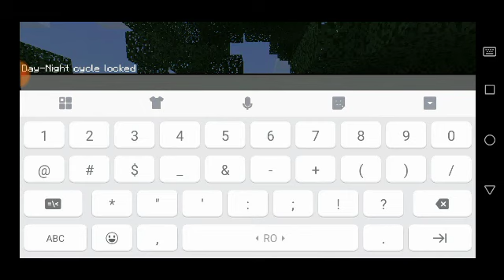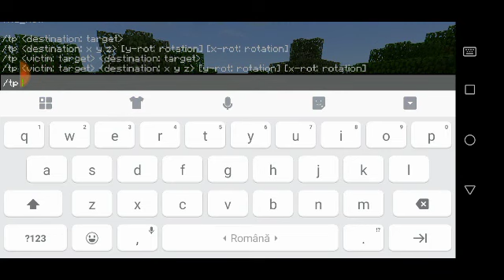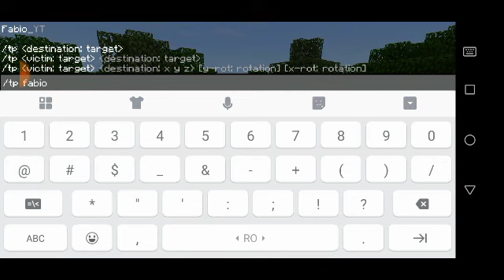1 iulie 2019